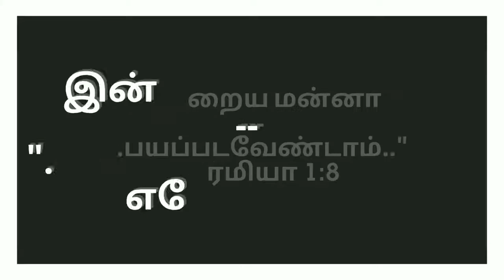பயப்படவேண்டாம்(எரேமியா 1:8) Thought for the day[Tamil] இன்றைய மன்னா, Jun 20, 2018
"..பயப்படவேண்டாம்.." - எரேமியா 1:8